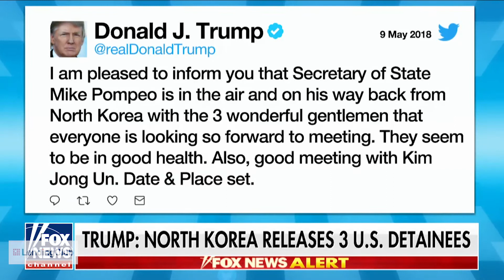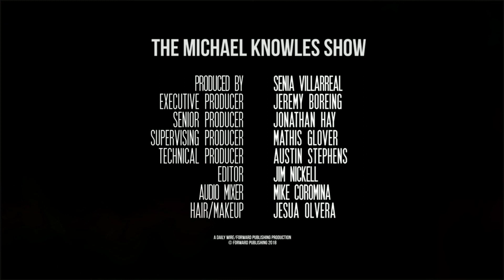Spiritual, But Not Religious | Ep. 153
1/5 of Americans and 1/3 of adults under 30 describe themselves as “spiritual but not religious,” which is to say, they don’t care very much about God, but they find themselves very interesting. We will discuss this postmodern theology with Tyler Blanski, author of “An Immovable Feast: How I Gave Up Spirituality for a Life of Religious Abundance.” Then, President Trump secures the release of three American hostages from North Korea, our National Guard protects our border, and last night’s GOP Senate primaries show good signs for Republicans in November.